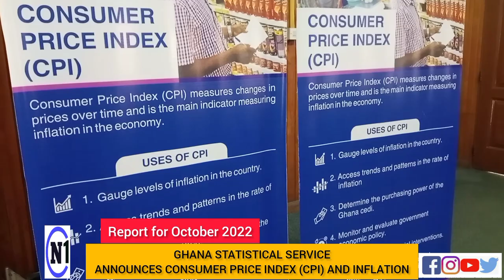GHANA STATISTICAL SERVICE ANNOUNCES CONSUMER PRICE INDEX (CPI) AND INFLATION